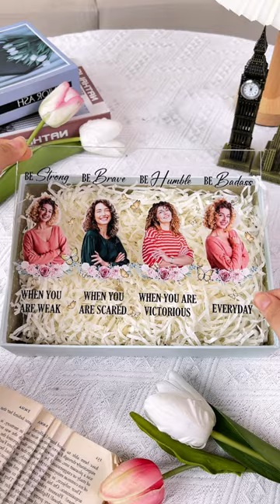Be Strong Be Brave Be Humble Be Badass Everyday | Personalized Acrylic Photo Plaque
Badass Everyday" Personalized Acrylic Photo Plaque. This empowering and customized plaque is a perfect addition to your space, serving as a daily reminder of the qualities that define you.
Whether it's for Mother's Day, birthdays, Christmas, Thanksgiving, graduation, anniversary, Valentine's Day, or any special occasion, this acrylic photo plaque combines motivational words with personalization, making it an ideal and meaningful gift. Add your favorite photo to make it uniquely yours, creating a powerful and inspiring display.
Surround yourself or someone special with positivity and motivation by gifting this personalized acrylic photo plaque. It's a perfect addition to any room and serves as a constant source of encouragement. Embrace the journey of being strong, brave, humble, and unapologetically badass every single day with this empowering and personalized piece, suitable for a variety of occasions, making it a truly thoughtful and memorable gift.

MESSAGE:
Be Strong Be Brave Be Humble Be Badass Everyday

PRODUCT DETAILS:
Size: 6 x 4 inches, 8 x 6 inches, 10 x 7.5 inches .